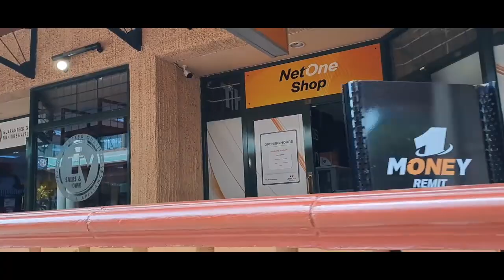A tour of Westgate Mall | Plus they kicked me out!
This is a partial tour of Westgate mall, however this time they thought I was there to rob them!